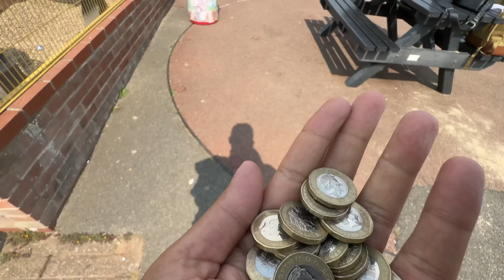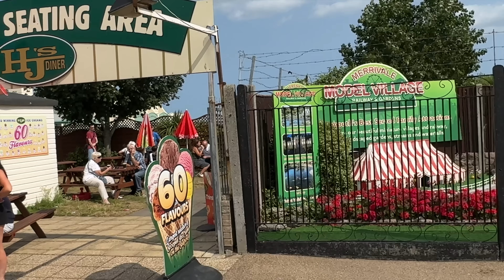OMG Lost in the Sea- 4 hours spent in the Search😭| Indian Family UK